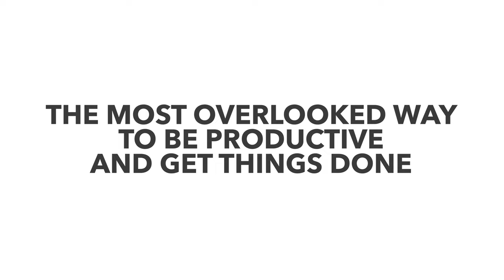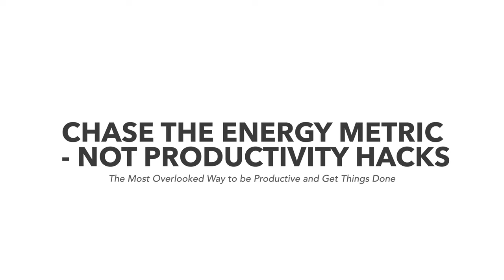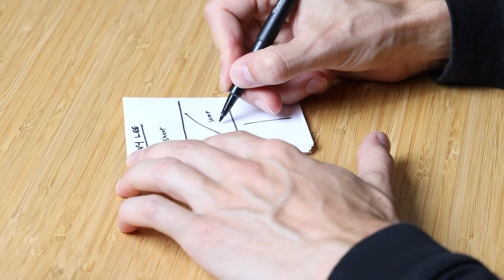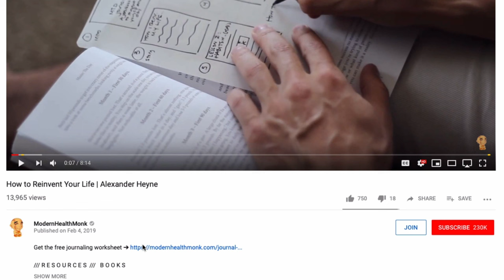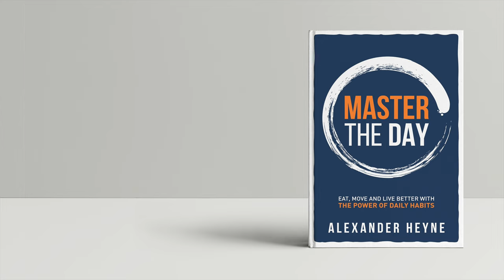The Most Overlooked Way to be Productive and Get Things Done